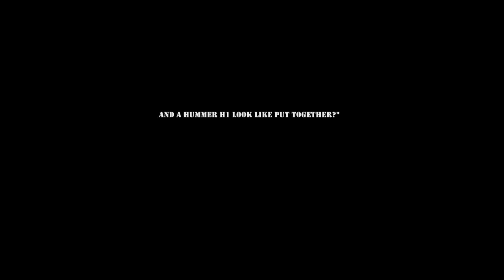[HD]The 21st century Bat Mobile:The Tumbler!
The Batmobile depicted in the Christopher Nolan directed films Batman Begins (2005) and The Dark Knight (2008) owes more to the tank-like vehicle from Frank Miller's Batman: The Dark Knight Returns and has a much more 'workhorse' appearance than the sleek automobiles seen in previous incarnations. The vehicle does not have a front axle, a design that was influenced by the spinners featured in Director Ridley Scott's Blade Runner. The film's production designer described the machine as a cross between a Lamborghini and a tank on the Batman Begins special features DVD. Bruce Wayne was seen driving a Lamborghini Murcielago in both Batman Begins and The Dark Knight.
In the 2005 movie, Bruce Wayne modifies a prototype military vehicle called "the Tumbler" that was designed by Lucius Fox as a bridging vehicle for the military. It includes features like weaponry, and the ability to boost into a rampless jump. In the Nolan films the vehicle is never referred to as the "Batmobile". Six vehicles were built for the production of the film. Two full-sized driving versions were used in exterior shots. One full-sized model with hydraulic enhancements was used in jump sequences. One full-sized, functional version carried propane tanks to fuel the rocket blast out of the rear nozzle. A radio-controlled, 1/3-scale electric model also performed stunts in the film (e.g., the roof-top chase sequence). These scenes were filmed over 9 weeks, on a massive set built on a stage at Shepperton Studios. The Batmobile returns in The Dark Knight, and appears twice in the movie: when Batman captures the Scarecrow and the fake Batmen in the parking garage, and in the chase where it is damaged beyond repair by a chain 'tumbling' reaction, initiated by a rocket-propelled grenade fired by The Joker; Batman ejects from the Batmobile in the Batpod (a motorcycle formed by the front wheels and struts of the Batmobile). Once ejected, Batman programs the Batmobile to self-destruct, the AI stating, "Goodbye" before the explosion. The Batmobile is also seen in the trailers in a deleted scene, getting out of the improvised Batcave. Only for non-profit entertainment*